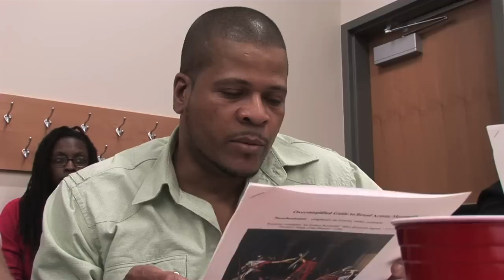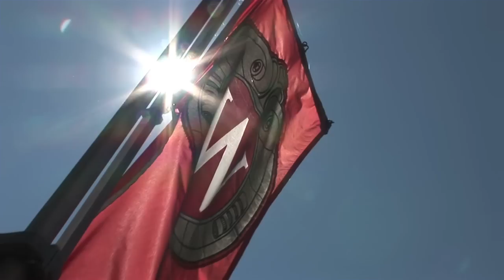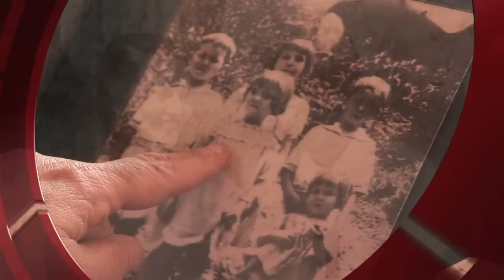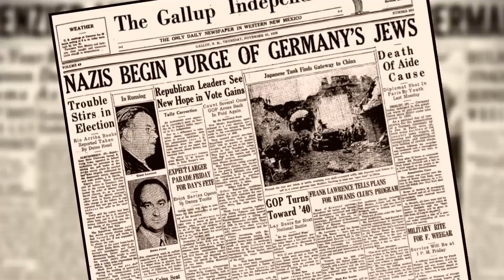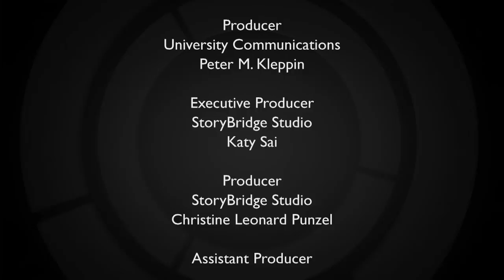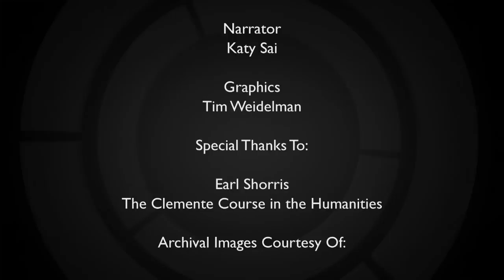Forward Motion - The Odyssey Project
Now in its tenth year, this inspirational project has empowered more than 250 low-income adults to find their voices and get a jumpstart at earning college degrees they never thought possible.  Check their website and contribute to the cause!